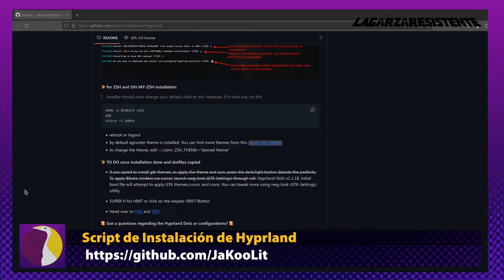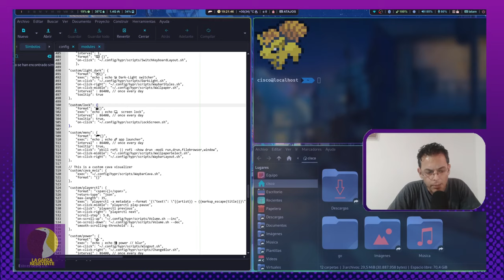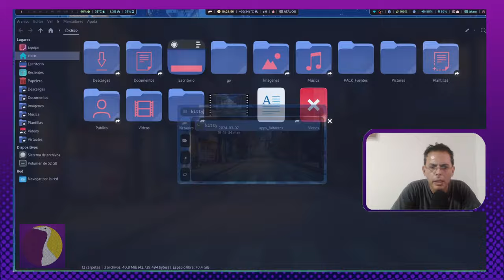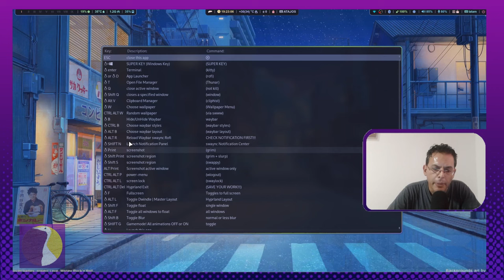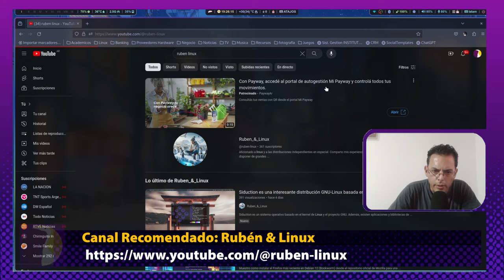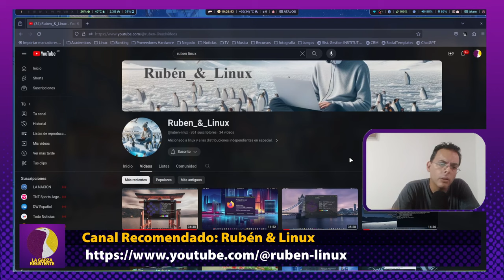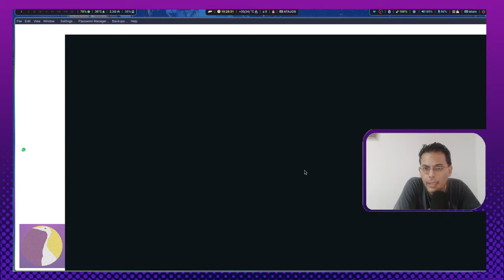Por ahora, Wayland deberá esperar...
Bienvenidos amigos y amigas de LGR a este nuevo capítulo en el canal. Hoy un poco continuamos con el video anterior y les cuento brevemente mi experiencia con Wayland, concretamente en opensuse tumbleweed con el compositor hyprland.
Espero que lo disfruten y los leo como siempre en los comentarios!